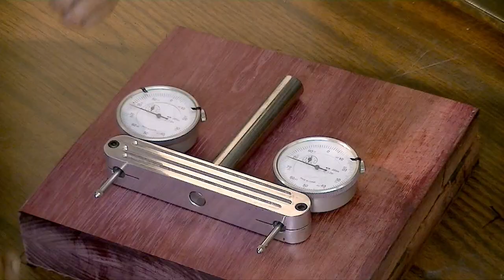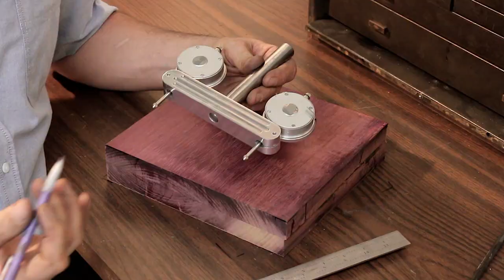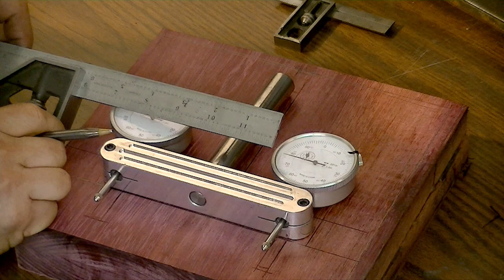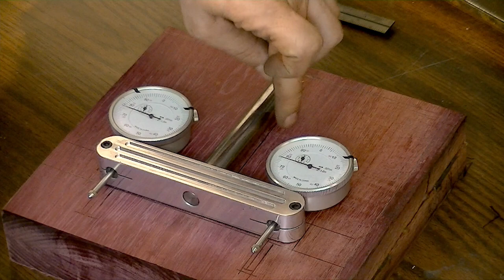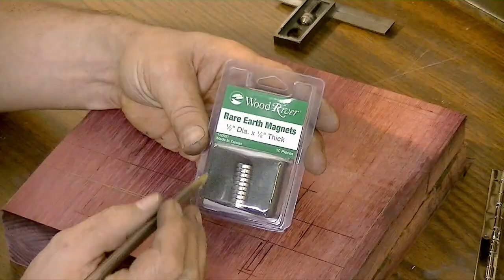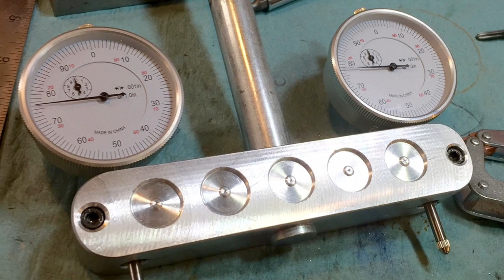Tool Giveaway - DIY spindle square part 4, The BOX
This is the last video in a set of four in  how to build a Spindle Square. In this one I show you how to build a fitted box to protect your new DIY gauge. There are also some extra cool little hints that I think you'll enjoy
At the end of the video I talk about how you can enter a drawing to win the spindle Square in it's beautiful wood box.